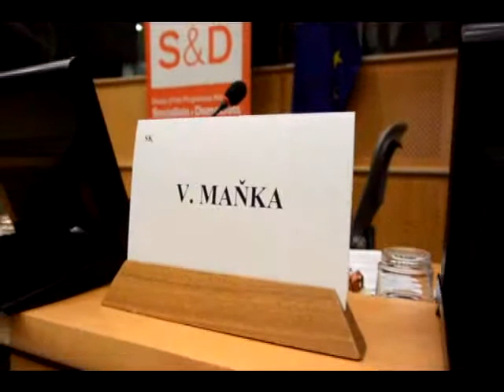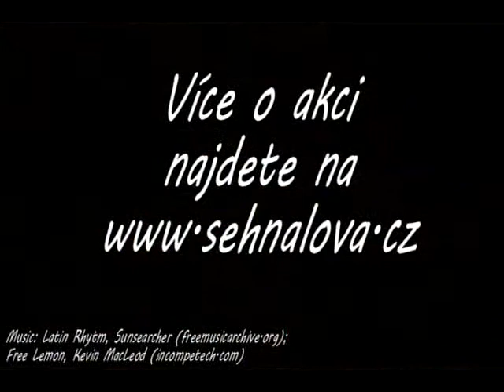Na film Cigán se do Evropského parlamentu přišli podívat komisaři i velvyslanec